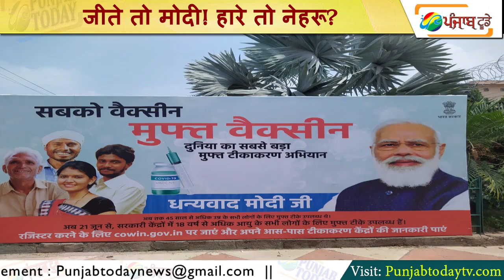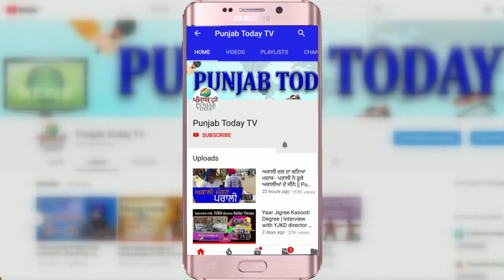जीते तो मोदी! हारे तो नेहरू? | Olympic Tokyo 2020 | Modi vs Nehru | Punjab Today TV